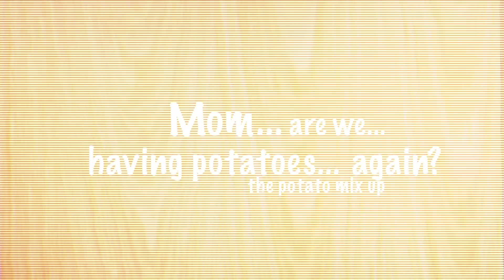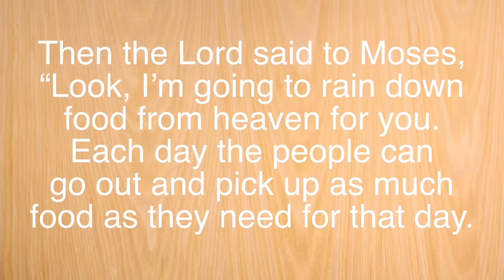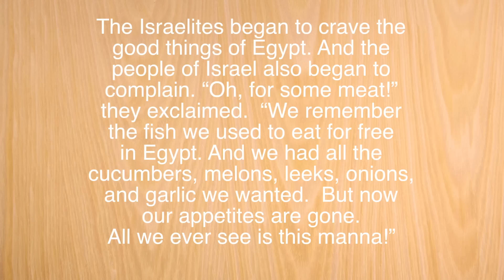potatoes again... 9.30.12 adventure alley large group